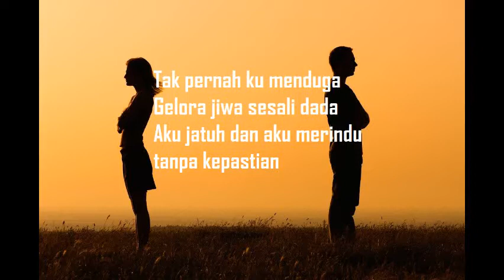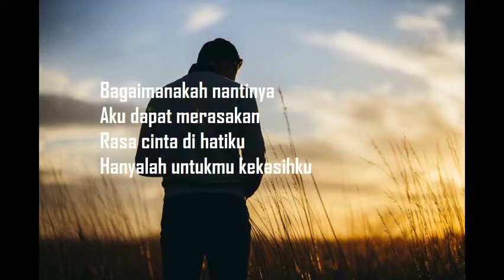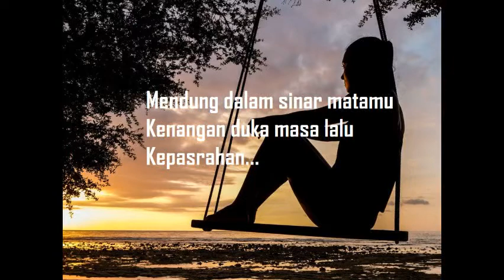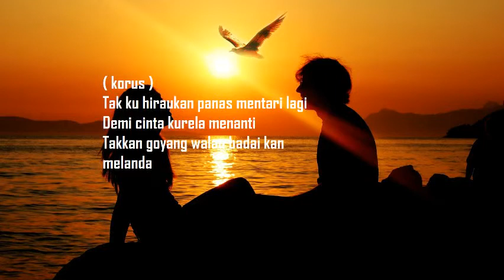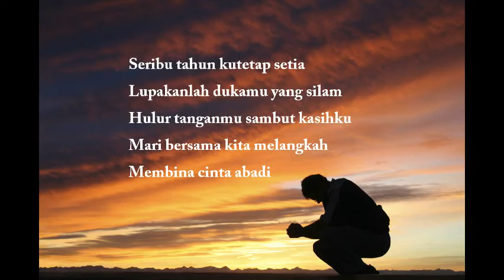LOVEHUNTERS - SAMBUTLAH KASIH ~LIRIK~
Lagu jiwang tak lapuk dek zaman

Lagu feveret karaoke